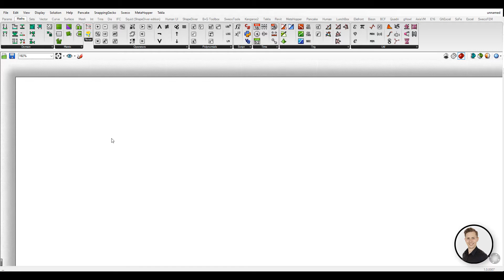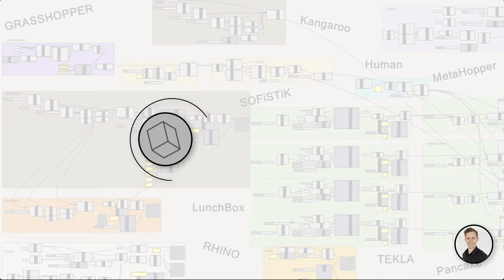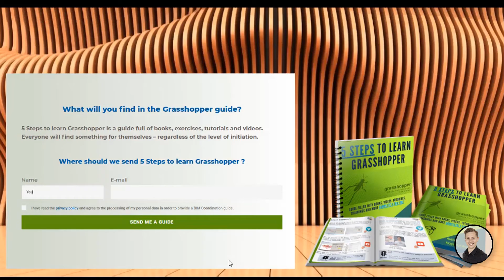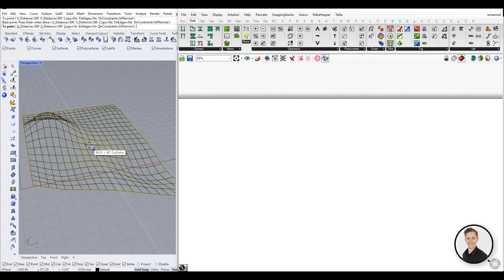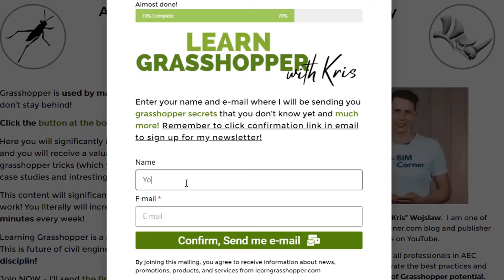Grasshopper useful components Part 1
5 Steps to learn GRASSHOPPER - FREE GUID

Learngrasshopper.com Community JOIN NOW!

0:00 Grasshopper Components
0:53 Right Trigonometry
1:33 Concatenate
2:02 List indices
2:58 Gradient
4:03 Data dam
4:46 LearnGrasshopper.com